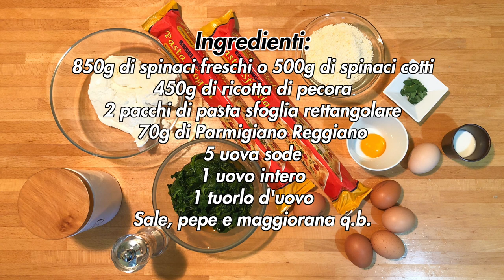Ciambella Pasqualina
La Pasqualina è una delle torte salate più famose, se non la più famosa, grazie alla sua connessione con il periodo pasquale, ma qui vi propongo una sua rivisitazione in una ricetta che la vede a forma di ciambella.

DETTAGLI
- Difficoltà: media
- Tempo di preparazione: 1h
- Dosi: 12 persone/fette
- Costo: basso

INGREDIENTI
- 850g di spinaci freschi o 500g di spinaci cotti
- 450g di ricotta di pecora
- 2 pacchi di pasta sfoglia rettangolare
- 70g di Parmigiano Reggiano
- 5 uova sode
- 1 uovo intero
- 1 tuorlo d'uovo
- Sale, pepe e maggiorana q.b.

Strumenti utilizzati:
- Ciotole di varie misure
- Tortiera (diametro 26cm)
- Pennello per alimenti